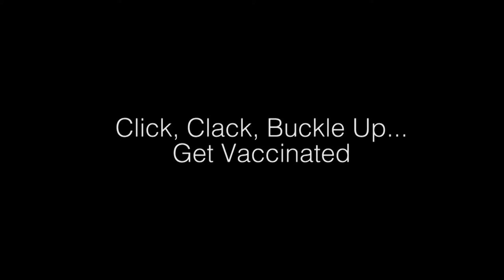Click Clack, Buckle up Get Vaccinated!